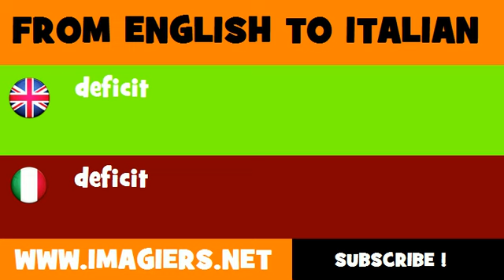FROM ENGLISH TO ITALIAN = deficit